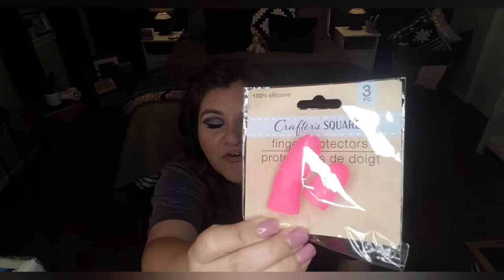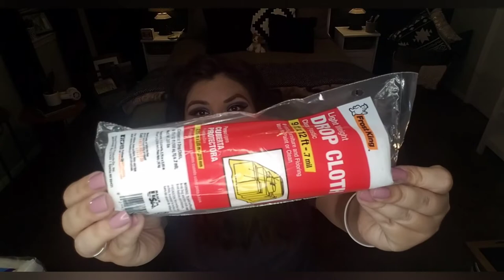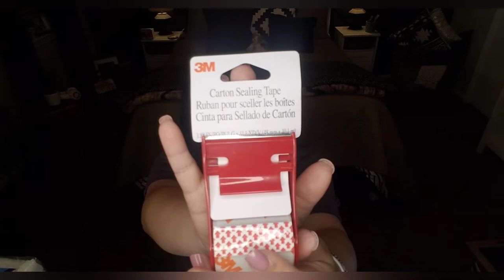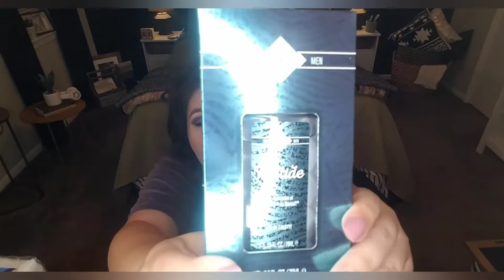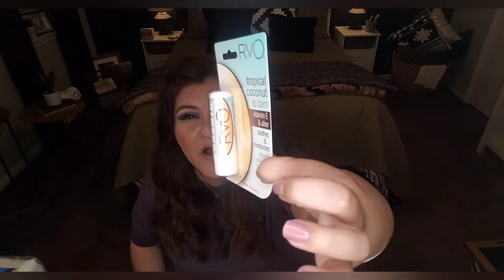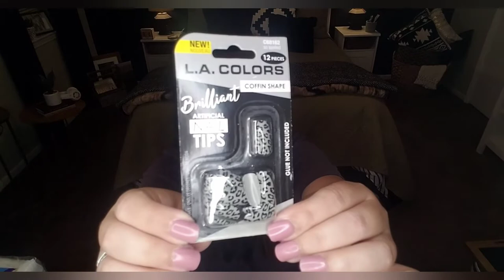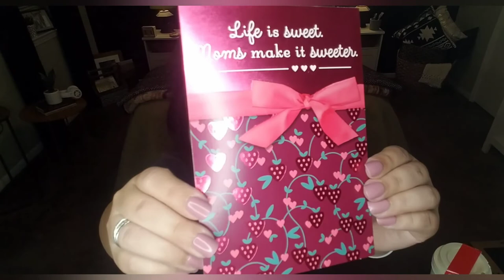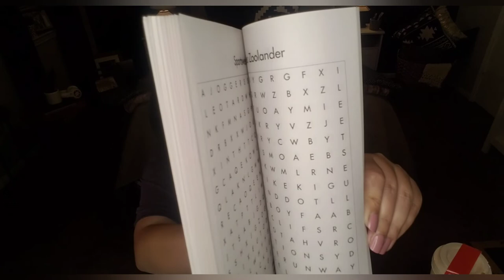INNER TIGRES 🐯🐾 DOLLAR TREE HAUL 04/14/2021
Too sleepy guys to write a long description.   Lots of cute and new items featured in this Dollar Tree haul.

The 3rd winner did not come forward.   Another drawing will be held on Friday.  Good luck to those who entered the drawing.

3 new totes will be featured in Friday's video for another giveaway drawing!

Pretty In Pink Tote drawing featured in the Mommy Dearest Video.